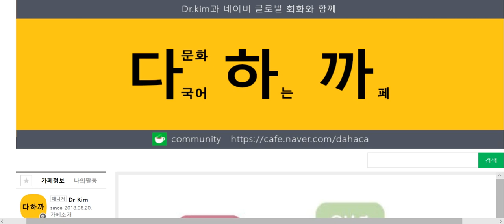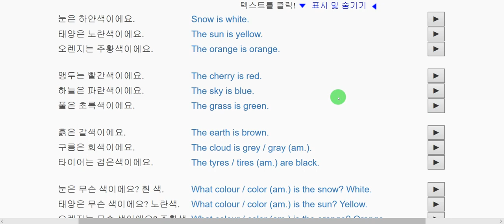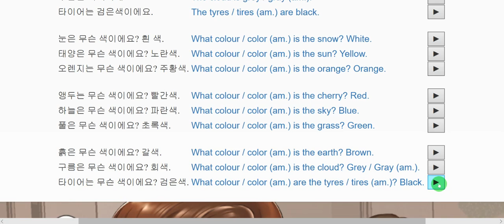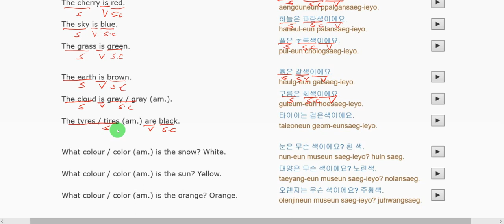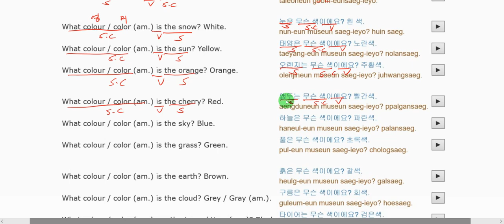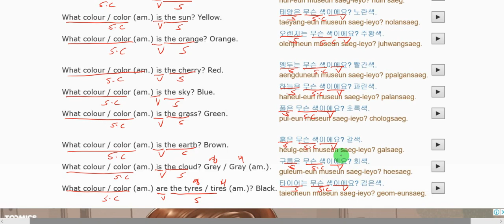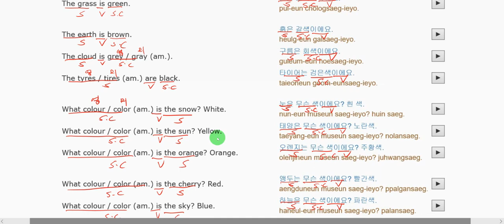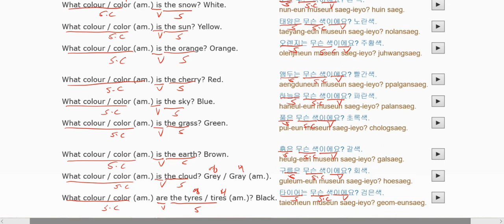Book2 Unit 100 Conversation Video Lecture-한(KO)-영(EN)-14 [fourteen] ► Colors -Multilingual Café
Book2 100단원 회화 동영상 강의-한(KO)-영(EN)-14 [열넷]-색깔-다국어(Multilingual) 하는 까페(Cafe).

What we're going to learn today is-14 [fourteen] ► Colors

Study a language ... Learn languages ... Fremdsprachen lernen ... Sprachen studieren ... Apprendre des langues ... Estudiar idiomas... Imparare le lingue ... See our BOOKS

  Free language lessons in over 50 languages
book2 contains 100 lessons that provide beginners with a basic vocabulary. With no prior knowledge, you will learn to fluently speak short sentences in real-world situations in no time. The book2 method successfully combines audio and text for effective language learning. The audio files can also be effectively used as a supplement in language schools and language courses. Adults who have learned a language in school can refresh their knowledge using book2. book2 is available in over 50 languages and in approximately 2500 language combinations, e.g. German to English, English to Spanish, Spanish to Chinese etc.
Learn Spanish, German, Italian, French, Chinese in quick and easy lessons
The 100 lessons help you to quickly learn and use a foreign language in various situations (e.g. in a hotel or restaurant, on a vacation, small talk, getting to know people, shopping, at the doctor, at the bank etc.). You can download the audio files to your mp3-player and listen to them anywhere - at a bus stop or a train station, in the car, and during a lunch break! To get the most out of book2, learn one lesson a day and regularly repeat what you have already learned in previous lessons. You may also want to try our free Goethe Tests. The goal of the free audio-project book2 is to encourage people all over the world to learn foreign languages and to increase understanding between countries and cultures.

오늘 배울 내용은-14 [열넷]-색깔

BOOK2 란?
100개의 오디오 (mp3) 파일로 온라인에서 외국어를 무료로 배우세요!
Korean book2 에는 기초 어휘를 초보자들에게 제공하는 100개의 레슨이 있습니다. 기초 지식 없이도 여러분은 짧은 시간 내에 실제 상황에서 쓰이는 짧은 문장들을 유창하게 말하는 것을 배울 것 입니다. book2 학습법은 효과적인 언어 학습을 위한 오디오와 텍스트가 적절하게 결합되어 있습니다. book2 는 유럽연합 공동 외국어 등급기준(CEF)의 A1과 A2 레벨에 해당하므로 어떤 유형의 학교나 학생들에게도 적합합니다. 또한 이 오디오 파일들은 각 어학원과 어학코스에서 보충교제로써 효과적으로 사용될 수 있습니다. 학교에서 특정 언어를 배운 경험이 있는 성인들은 book2 를 사용하여 그들이 배운 지식을 되살릴 수 있습니다.
book2 에는 40개 이상의 언어와 거의 1600 여 가지에 달하는 언어조합, 예를 들면 독일어 에서 영어, 영어에서 스페니시, 스페니시에서 중국어 등과 같은 대역이 있습니다. .